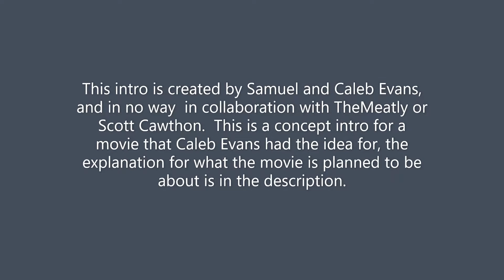Operation: Pullman movie Intro Concept feat. Bendy and Boris (Fan made)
This is a summary of what Operation: Pullman is planned to be about:

          Operation: Pullman is a crossover story of the franchises of Bendy, Five nights at Freddy's, Ice Scream, and Wonder by R.J. Palacio. It is planned to feature the characters of Bendy, Helpy, Rod Sullivan, Fredbear plushie, Lolbit, Trash and the Gang, Molten Freddy, and Summer Dawson from Wonder. I plan to have it in the form of a fan-script. I may put the link here if I ever finish the script. This video is just a concept of the intro for the movie.